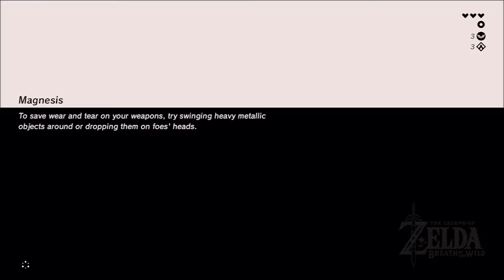Kah My Nut - Zelda Breath of the Wild - Episode 7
Spencer likes to nut